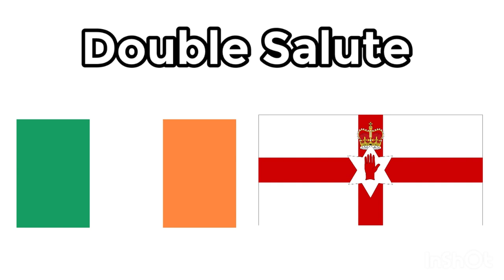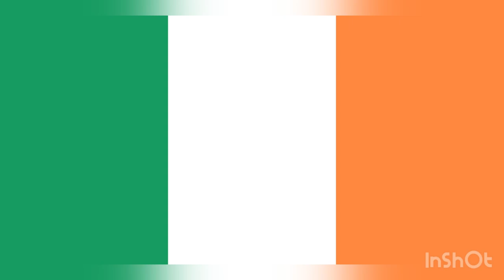(S4) Mark Dewar’s Salute Series Ep10 Republic of Ireland & Northern Ireland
DON’T PUT AGE-RESTRICTION!

INTENDED!